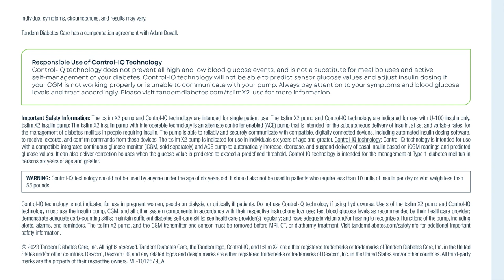Adam Duvall Pro Baseball Player with Type 1 Diabetes talks to Robert about the Tandem Insulin Pump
Adam Duvall, a professional athlete with diabetes, talks with a young fan about how he uses his insulin pump. They both use the t:slim X2 insulin pump with Control-IQ technology from Tandem Diabetes Care.

Learn more about the insulin pump Adam and Robert use to manage their type 1 diabetes

RX ONLY. The t:slim X2 insulin pump with Control-IQ technology is indicated for patients with type 1 diabetes, 6 years and older. BOXED WARNING: Control-IQ technology should not be used by people under age 6, or who use less than 10 units of insulin/day, or who weigh less than 55 lbs.